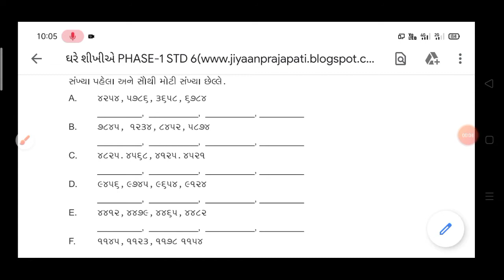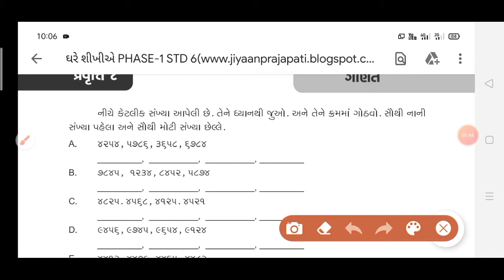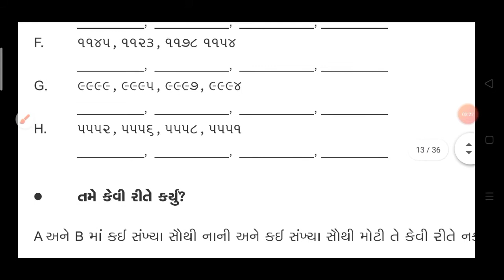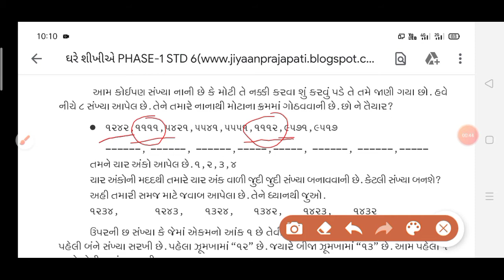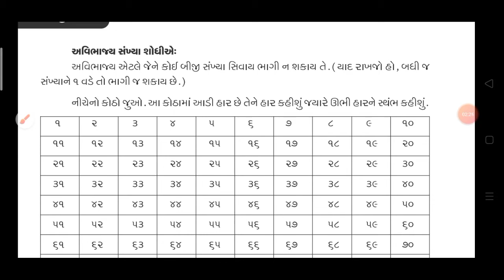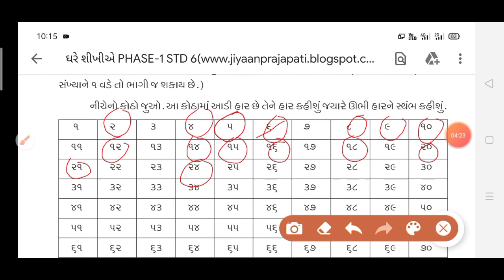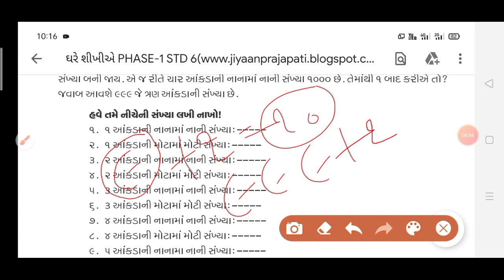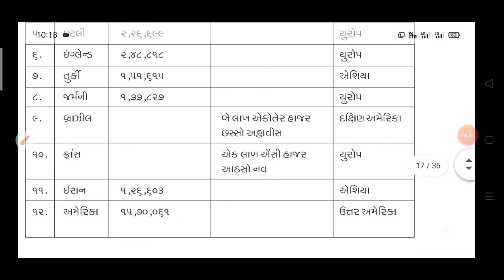ઘરે શીખીએ|| ગણિતની પ્રવૃતિઓ||ધોરણ-૬||Std-6||Maths activity||Home Learning#|| સંખ્યાજ્ઞાન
ઉપરોક્ત વિડિયો માં ધોરણ-૬ ઘરે શીખીએ ના ગણિત વિષય ની તમામ પ્રવૃત્તિઓ વિશે સમજ આપેલ છે.જે બાળકો ને મદદરૂપ થાય.
ઘરે શીખીએ
ધોરણ-૬